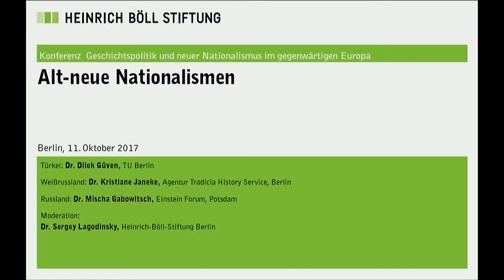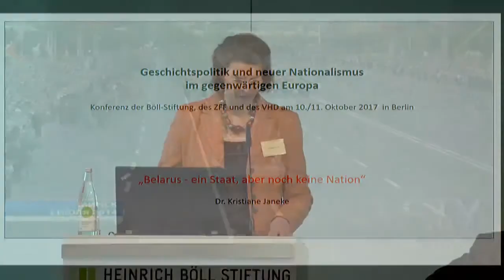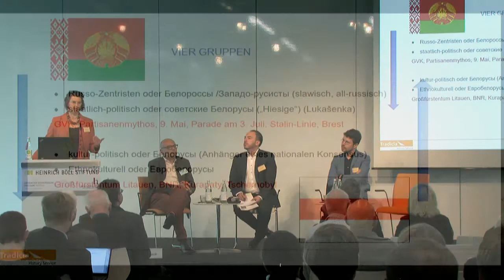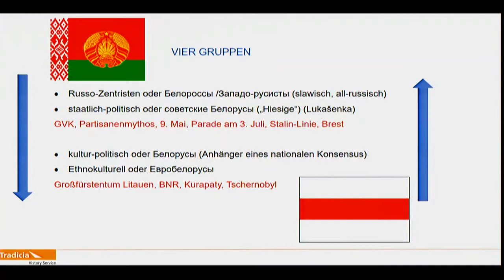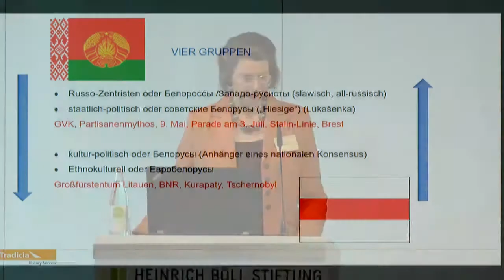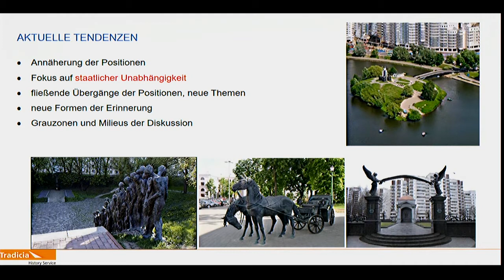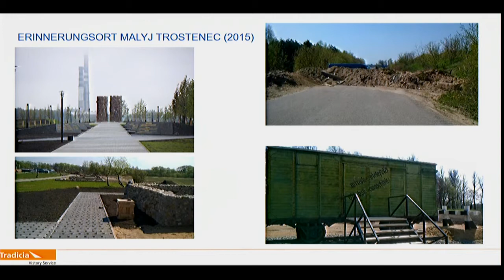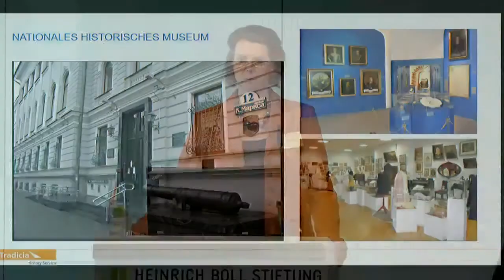Alt-neue Nationalismen (3/5)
Panel der Konferenz: Geschichtspolitik und neuer Nationalismus im gegenwärtigen Europa

- Dr. Dilek Güven, Türkei, TU Berlin
- Dr. phil. Kristiane Janeke, Weißrussland, Berlin
- Dr. Mischa Gabowitsch, Rußland, Potsdam

Moderation: Dr. Sergey Lagodinsky